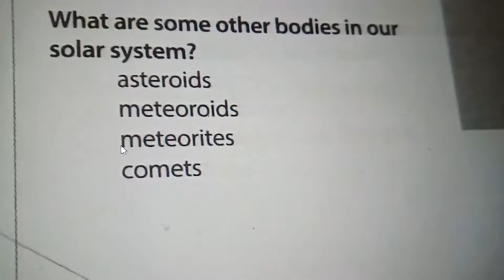Cycle 2 Science Week 12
What are some other bodies in our solar system?